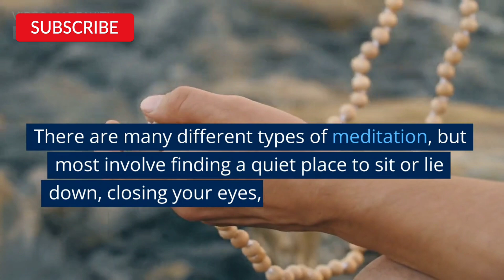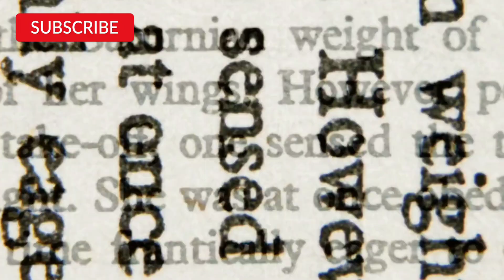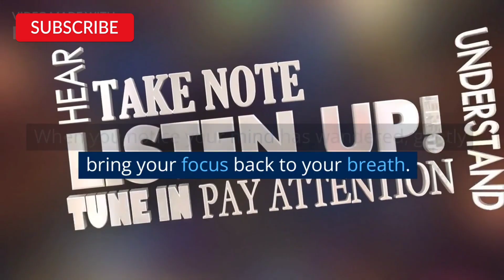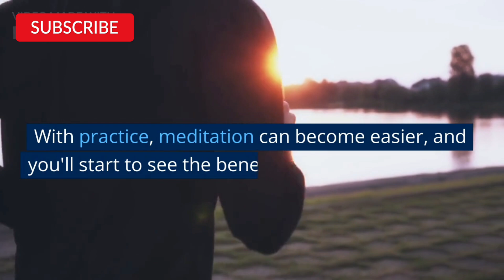The Surprising Benefits of Mediation: Why It's More Than Just Conflict Resolution